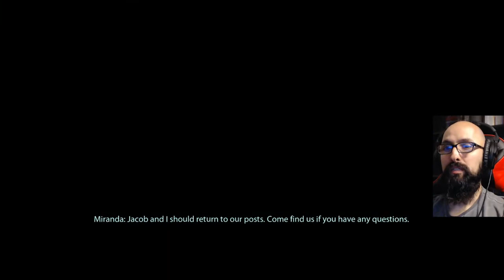Let's Play Mass Effect 2 (Blind) EP5 | You're Gonna Get Wrecked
Blind let's play of Mass Effect 2. Enjoy the playthrough!

═╣CHANNEL STUFF╠═
👍 LIKE if you want to see more!

═╣ABOUT GAME╠═
Mass Effect 2 is an action role-playing video game developed by BioWare and published by Electronic Arts. Mass Effect 2 is the second installment of the Mass Effect series and a sequel to the original Mass Effect. The game takes place within the Milky Way galaxy during the 22nd century, where humanity is threatened by an insectoid species known as the Collectors. The player assumes the role of Commander Shepard, an elite human soldier who must construct and gain the loyalty of a diverse team and stop the enemy in a suicide mission. With the use of a completed saved game of its predecessor, the player can impact the story of the game in numerous ways.